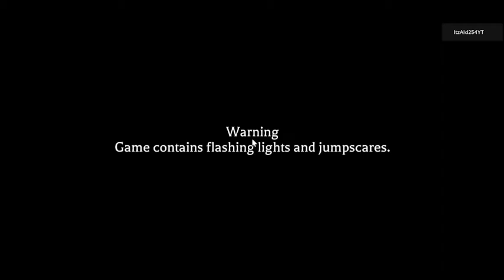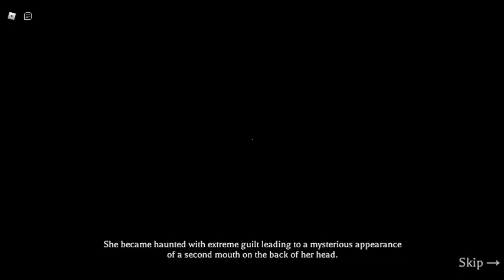The Mimic Book 2 Ch. 1 Tutorial - Start - Futakuchi-Onna's Beginning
Sorry for not posting, it's been raining here for a while.
Anyways, here's a video, promise, the house tour will be soon.